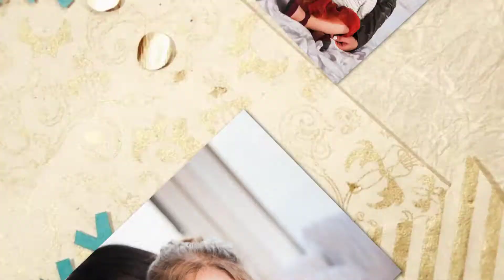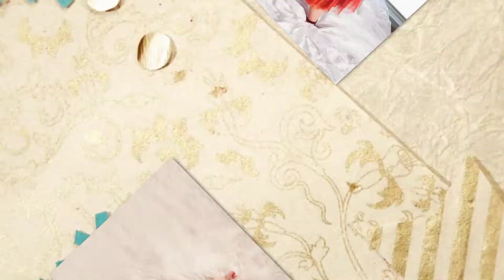Yost Family Holiday 2017